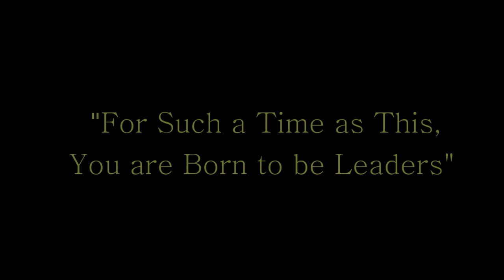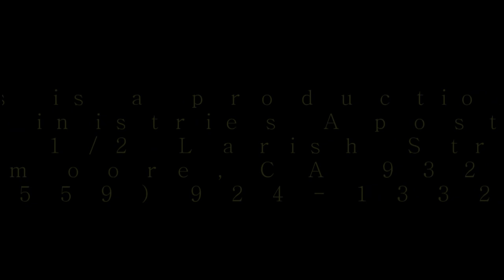For Such a Time as This, You are Born to be Leaders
Sermon given by Evangelist Flora Johnson of Mt. Zion Temple Apostolic Church (Tulare, CA)
February 1, 2015 - Sunday Youth Service